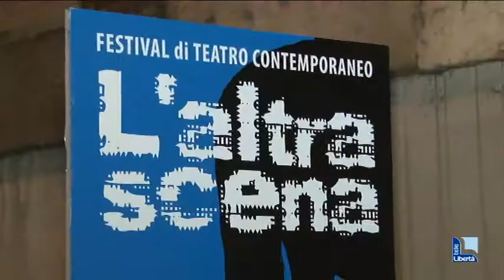La magia del teatro nei piatti di grandi chef: ecco servita “L’altra cena”